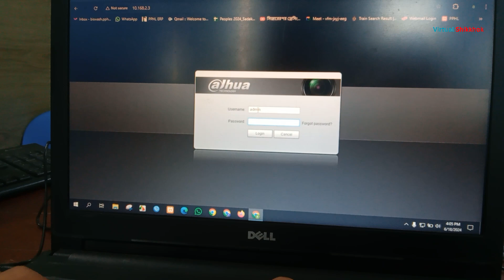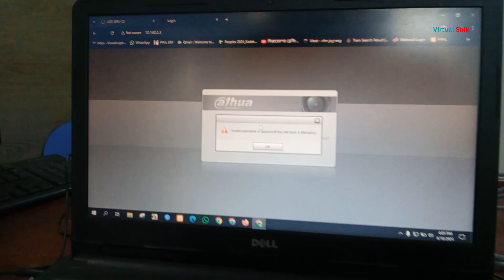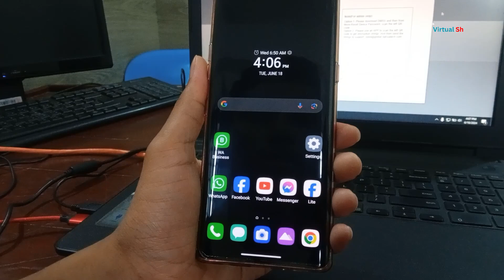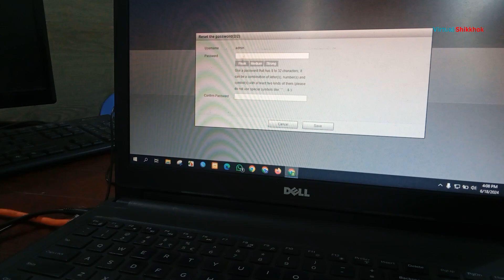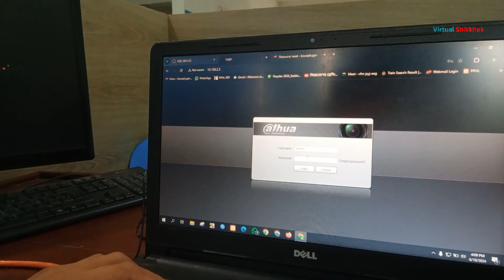How to Dahua IP Camera password reset in bangla | আইপি ক্যামেরা পাসওয়ার্ড রিসেট করার খুব সহজ টেকনিক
Video ta dekle apni khub sohoje ip camera password reset korte parben. Asa kori video ta apnar upokare asbe.

এই চ্যানেলের আরো ভিডিও পেতে ক্লিক করুন